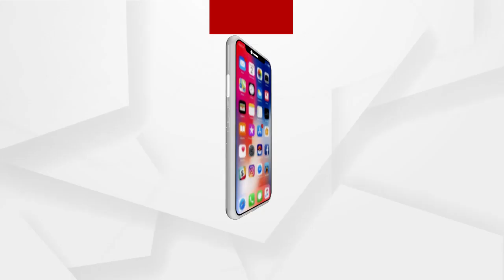ରିଷ୍ଟ ଖଣ୍ଡନ ନାଁରେ ଚୂନ ଲଗାଇଲେ ଭଣ୍ଡ ବାବା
ଷଣ୍ଢ ଦେଖାଇ ହଜାର ହଜାର ଟଙ୍କା ଲୁଟ. ମାଲକାନଗିରି ମହେଶ୍ୱରୀ କଲୋନୀରୁ ଆସିଲା ଅଭିଯୋଗ...ଶିରିଡିରୁ ଆଣିଥିବା କହି ରିଷ୍ଟ ଖଣ୍ଡନ ନାଁରେ ଚୂନ ଲଗାଇଲେ ଭଣ୍ଡ ବାବା...